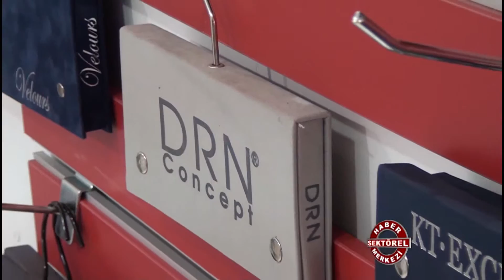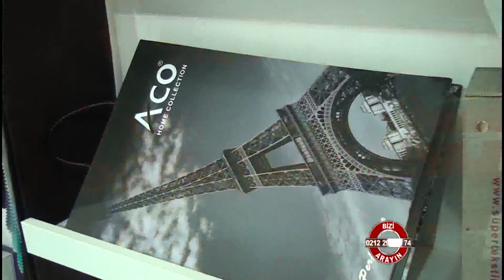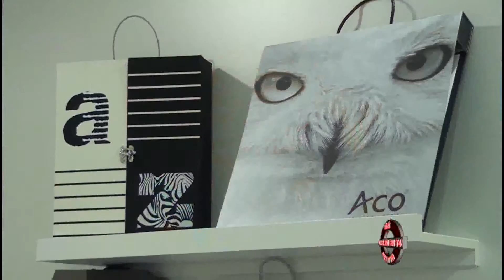Alfa Kartela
Alfa Kartela hakkında bilgi sahibi olmak için videoyu inceleyebilirsiniz